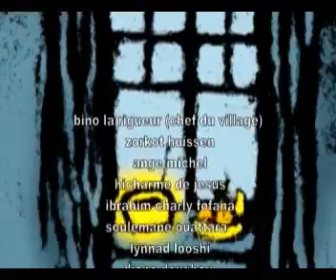extrait show gaou.mp4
EXTRAIT GAOUTIC